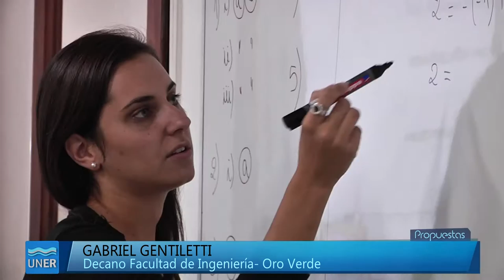Tecnicaturas en Oro Verde